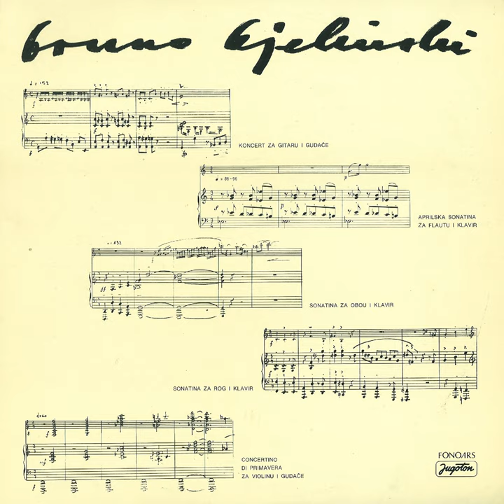Bruno Bjelinski: Aprilska Sonatina Za Flautu I Klavir: Pretežno Sunčano-Pred Oluju-Opet Sunčano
Bruno Bjelinski: Aprilska Sonatina Za Flautu I Klavir: Pretežno Sunčano-Pred Oluju-Opet Sunčano · Tinka Muradori

Bruno Bjelinski

Composer: Bruno Bjelinski